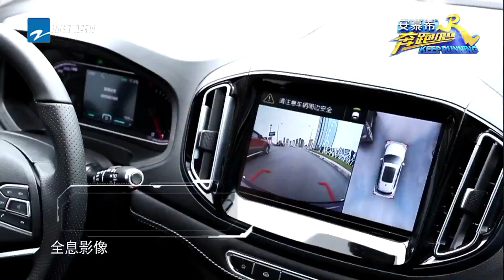【花絮】鹿晗调侃热巴“火了” Angelababy郑恺同车默契依旧《奔跑吧》Keep Running EP.9 20170609 [ 浙江卫视官方HD ]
本季固定嘉宾为：邓超、Angelababy杨颖（第8期回归）、李晨、陈赫、郑恺、王祖蓝、鹿晗、迪丽热巴